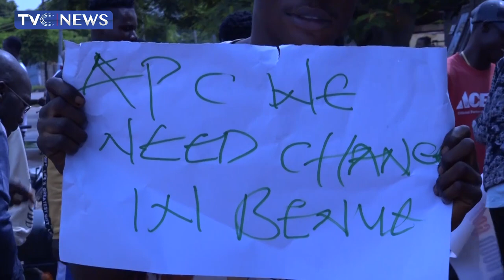Benue Youth Alliance Urges APC Governorship Aspirants To Resolve Differences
Benue Youth Alliances have called on all the Gubernatorial aspirants of the All Progressives Congress to resolve their differences and provide a consensus candidate.

They made the call after a rally on major roads in the state capital of Benue, Makurdi.